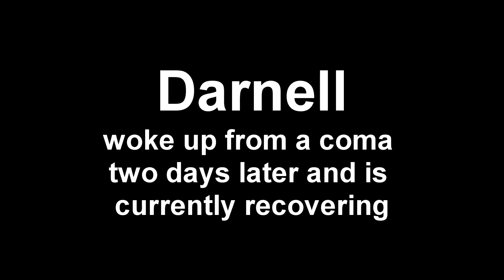DayZEnd Hatchet Fights 2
Young Caesar vs Nagasaki